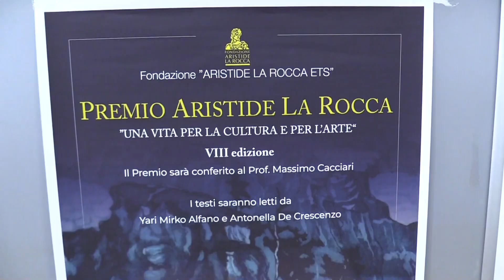A Massimo Cacciari il Premio Aristide La Rocca